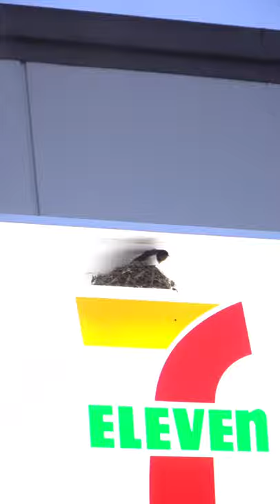【ツバメも24時間営業？？】コンビニのこんなトコに巣を作ってちゃんと休めるの？？ww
コンビニに入ろうとしたら何とこんなトコにw

安全だけどちゃんと休めるのかな？😃